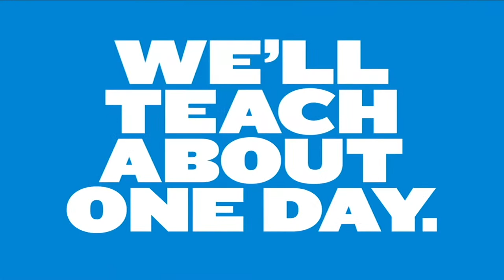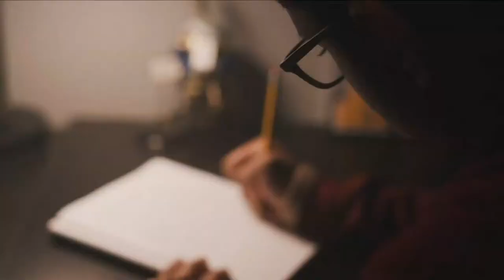WBB | WWU vs. Northwest Nazarene (2/21/22, 3 pm)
Watch the No. 6/11 Western Washington University Women's Basketball Team host Northwest Nazarene in GNACWBB action from WECU Court in Carver Gym on Monday, February 21, 2022.

Live Stats: WWUVikings.com/WBB_Stats